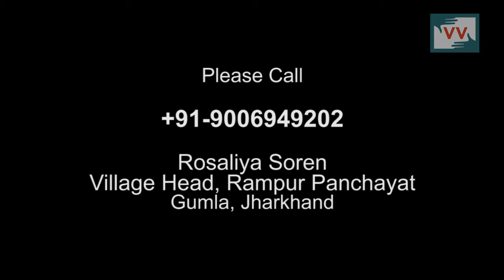Water problem in Raampur Jharkhand — Video Volunteer Shanti Baraik Reports"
This video was made by a Video Volunteers Community Correspondent  Shanti Baraik.